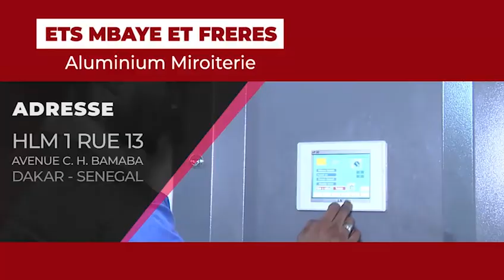Visite du président abdoulaye wade chez le khalif gereral des Mourides S.Bassirou Abdou Khadre